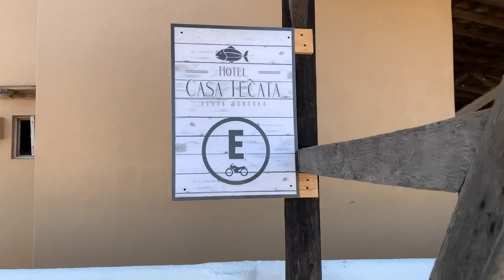CASA TECATA en Playa Ventura Gro.